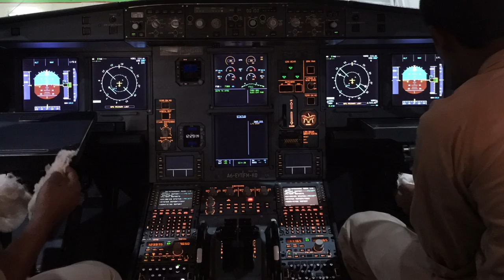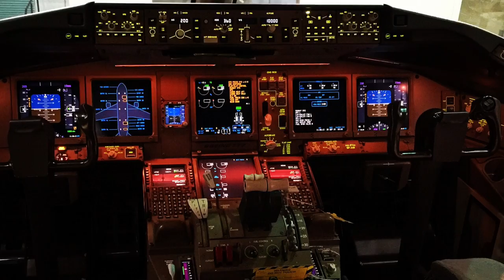Precious Photos, precious memories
Airplanes